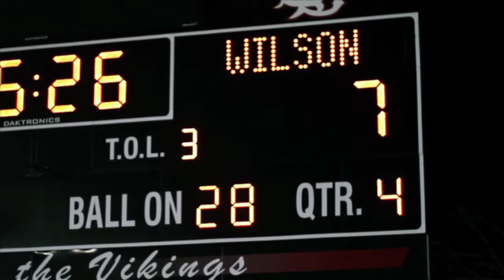Current TV 2011 on-air style guide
"Current TV's dynamic logo is every bit as revolutionary as the network should've been" - Jude Stewart, Fast Company's Co.Design.

Our good friend Jordan Crane from Wolff Olins called us in when they were beginning to work on the new Current TV identity. In the beginning stages of the project, GRAPHIC HAVOC helped to mold and develop logo possibilities by testing out motion experiments and options for multiple concepts. Early on it was obvious that the flag captured the existing, and future brand of Current TV. After exploring many technical and stylistic approaches to achieve our desired look/feel, we ended up creating simulated virtual flags using Cinema 4D which allowed us the most flexibility in terms of dynamic and lifelike movements. These 3D flag animations ultimately became how the primary word mark would move and stills from the animations were used as inspiration and references for the creation of the brands logo/word-mark which was executed by Wolff Olins.

Once the final direction was decided upon by Wolff Olins and the client, GRAPHIC HAVOC worked closely with Wolff Olins on further development of the brand look/feel.

While we were developing multiple animations of the flag we were also creating motion work implementing the overall brand identity and style Wolff Olins was creating simultaneously. GRAPHIC HAVOC helped to create a sort of motion style guide for the on air identity which was passed along to Loyal Kasper for production.

In march of 2012 the work GRAPHIC HAVOC did with Wolff Olins for Current TV was awarded best of the Logo and Identity Animation category in the 2011 Brand New Awards which is a judged competition organized by UnderConsideration, celebrating the best identity work produced around the world each year.

2012 D&AD Professional Award Winner in the Graphic Design/Logos category.